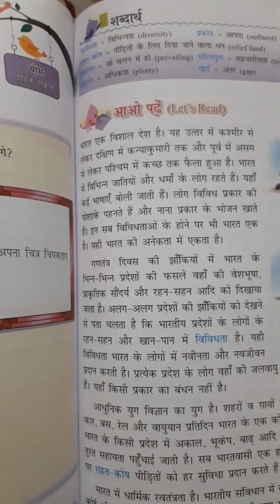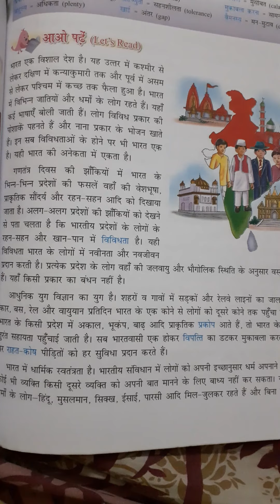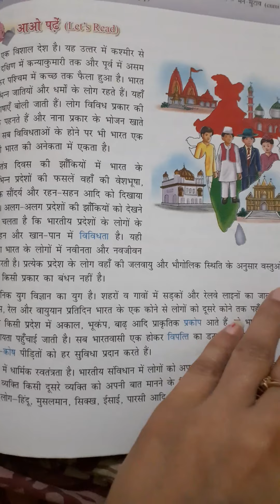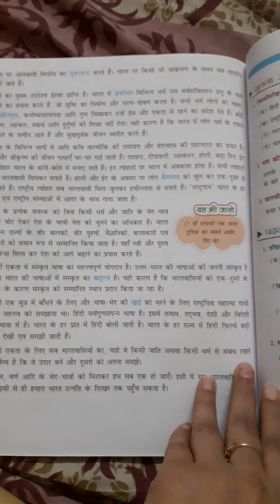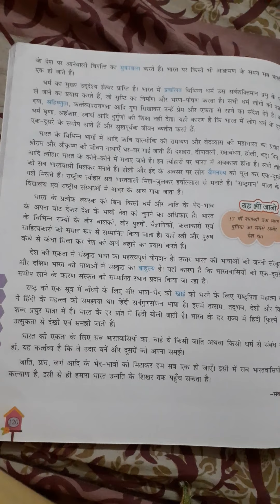26/11/21 class6th hindi lit. ch.16